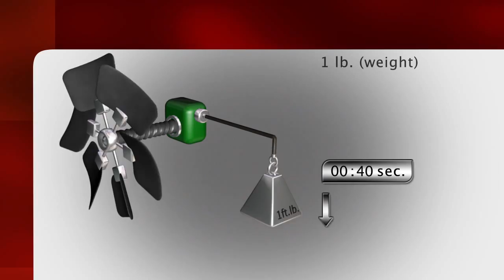Chris Wulff Motion Graphics Reel 2011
Studio Post presents a compilation of clips from recent projects by Edmonton based artist Chris Wulff.
Software used includes After Effects and 3DS max.